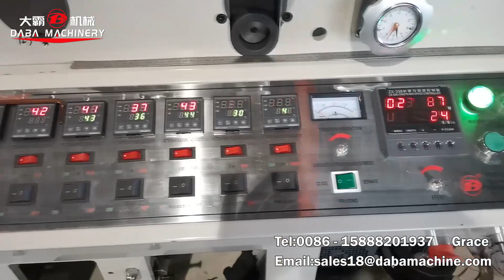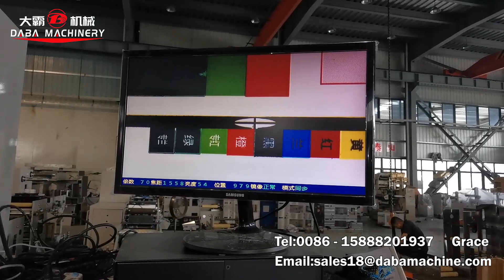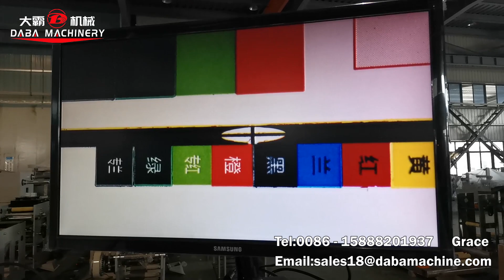Double tower 4+4 color stack flexo print machine